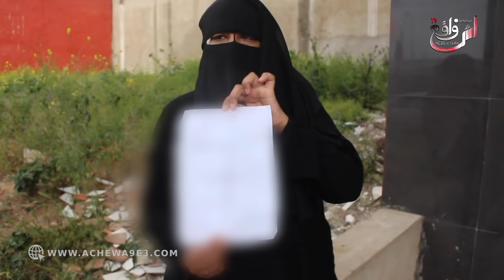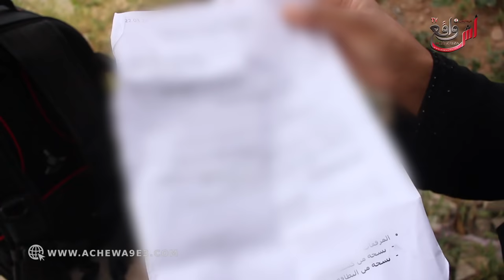ضحيية أخرى حطات فلوسها فالبنك جات ما لقاتهاش ملي سولت الوكالة على رزقها سمعو باش جوبوها